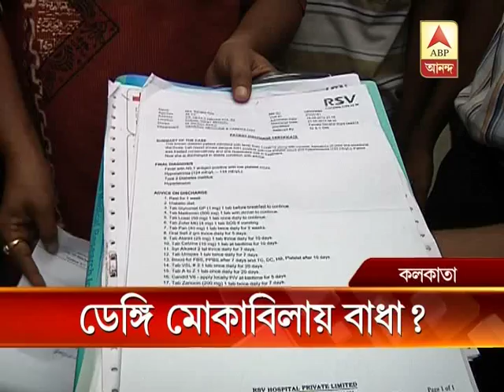Dengue outbreak at tollygunge: locals alleges KMC's negligence